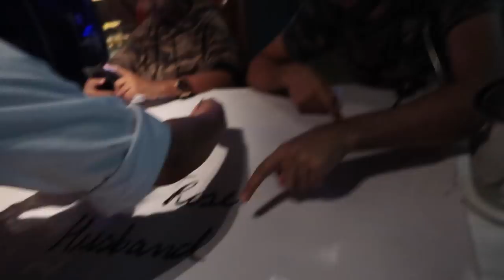MEETING SALMAN KHAN !!!